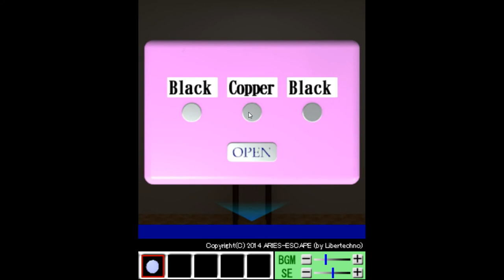Aries - Room No 004 Walkthrough